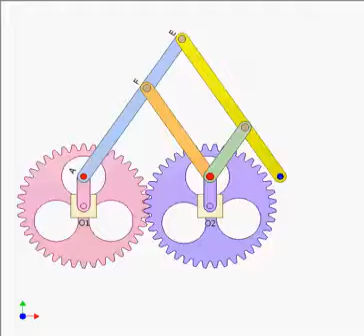30 Pantograph for drawing ellipses YouTube